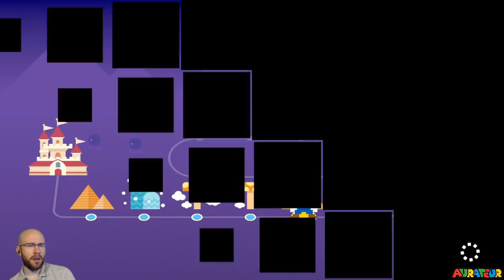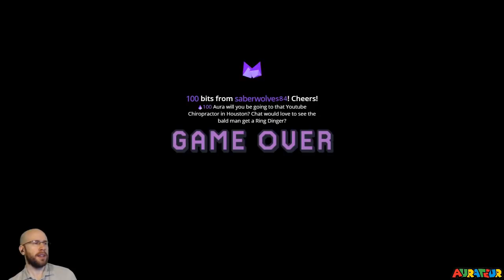No-Skip Super Expert Endless: "Love it."